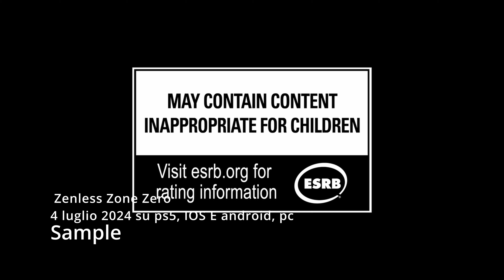PICCOLE NEWS SU Call of Duty: Black Ops 6 " SUL GAME PASS "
Ciao amici ecco a voi una nuova puntata delle piccole news con notizie interessanti, spero che vi piaccia e grazie del supporto ;)